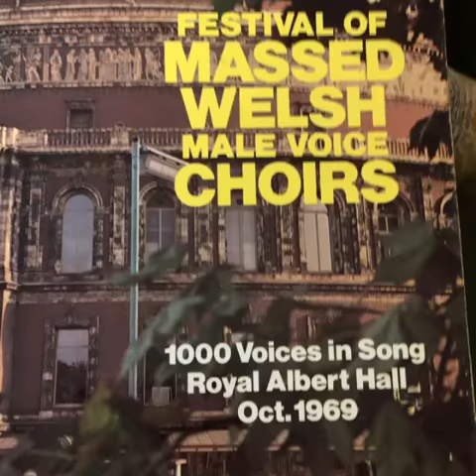Welsh Male Voice Choirs Royal Albert Hall 1969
I recorded this a few months ago, forgot to post it, I’ve since moved my room around a bit. This was one of my late fathers records, he was a singer and performed in choirs , solo and small groups.
This recording was done at The Royal Albert Hall in 1969.
I’m using my Epos ES14 Speakers here the amplifier is a Heed Obelisk Mk2 and a Modified Linn Sondek LP12 which I have had for about 34 years.